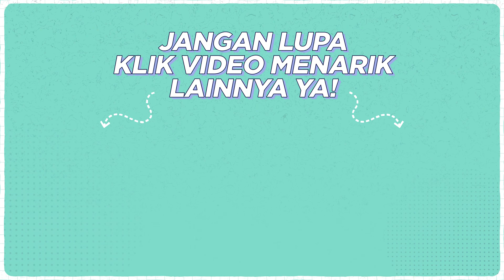KUKIKOTV MEMBUAT INJEOLMI - MOCHI KENYAL ALA KOREA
Halo teman2 Kukiko TV!
Siapa nih yang disini doyan makan mochi?
Kali ini KukikoTV mau membahas tentang Injeolmi atau Mochi ala Korea.
Kalian tau ga sih cara membuat Injeolmi ternyata mudah banget lho!
Kalian penasaran cara pembuatan dan rasanya gimana?
Yuk ditonton videonya sampai habis ya!
Original Video by : Silvia Home